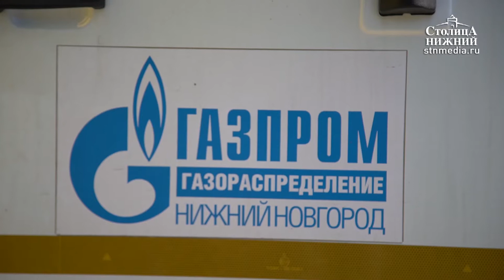«Столица Нижний»: выпуск новостей 22 мая 2018 года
Сегодня в выпуске:
Должники в отключке: Нижегородцам, которые не платят за газ, начали приостанавливать его подачу.
Глава региона Глеб Никитин остался недоволен ходом благоустройства Нижневолжской набережной. Срок сдачи объекта перенесли на 12 июня.
Детский технопарк «Кванториум» откроют в Нижнем Новгороде. Юные нижегородцы смогут там бесплатно обучаться различным инженерным наукам.